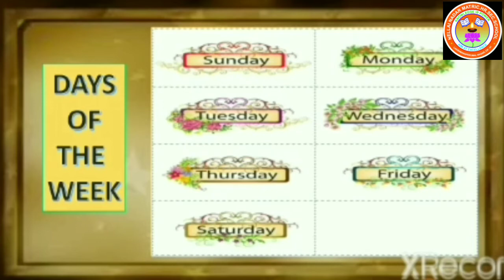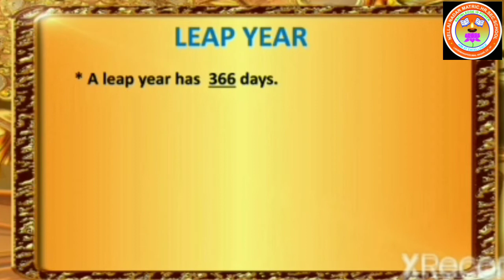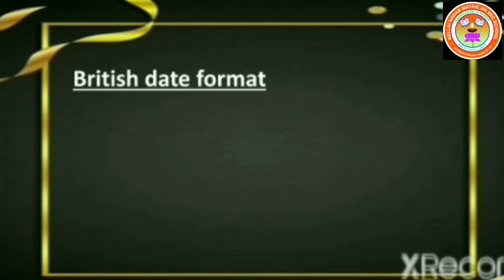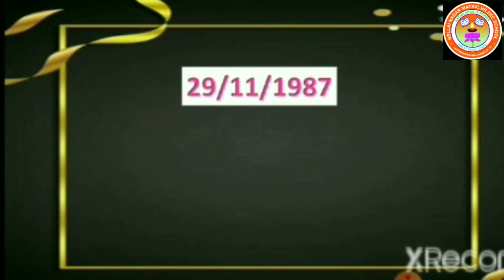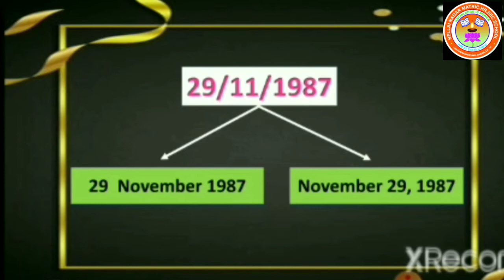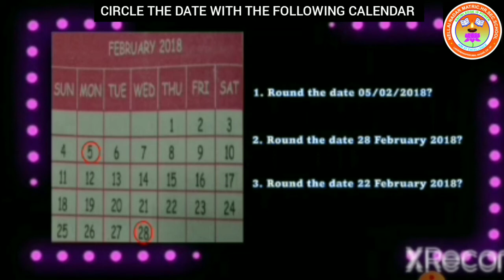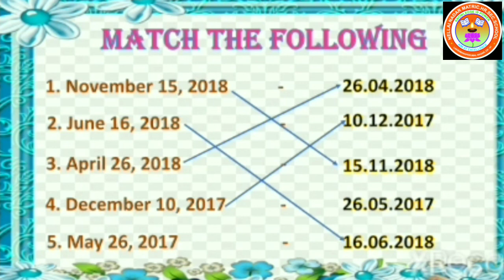STD-3 MATHS TERM-1 UNIT-5 TIME (Part-1)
UNIT-5 TIME (Part-1)